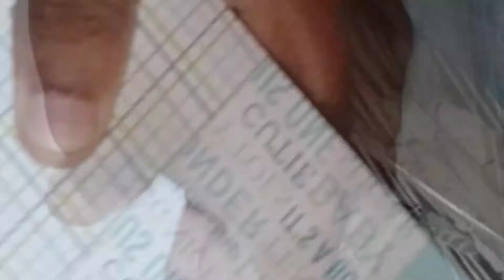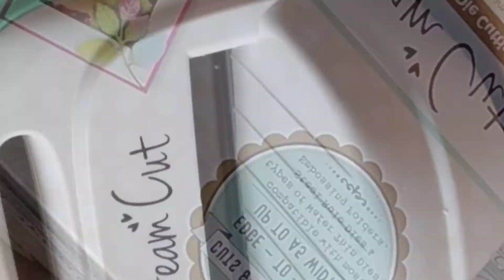Craft items purchased, an overview about the items.✂️🥳👌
I have purchased few items from itsy bitsy ,I thought of sharing it to you all...have a look and do visit itsy bitsy for any craft items..product quality is so good. join my video and get knowledge about the items used for craft making.😍